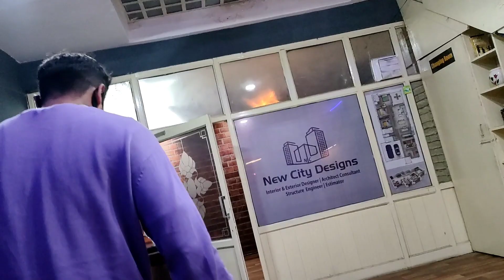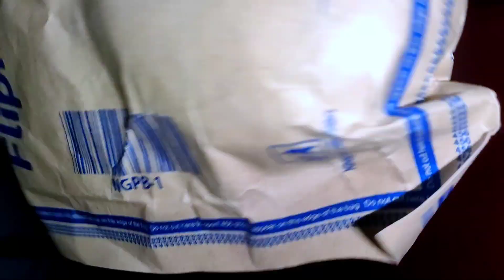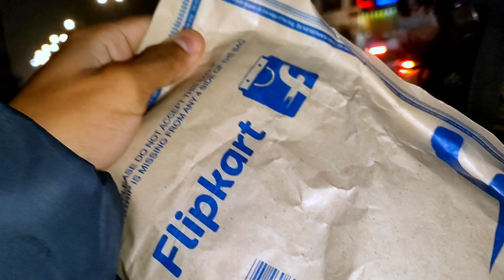Finally 🤩❤️ || AS VLOGS